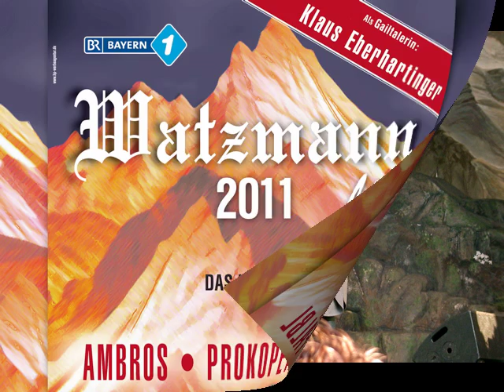Watzmann - Gespräch der Knechte - Instinkt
Das Gespräch der Knechte - Instinkt
Watzmann, Der Berg ruft, Wolfgang Ambros